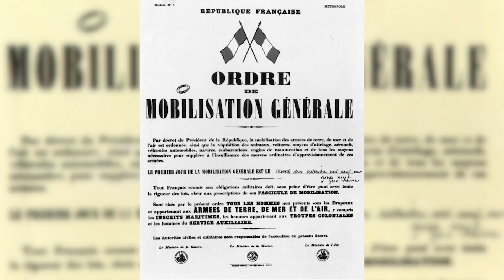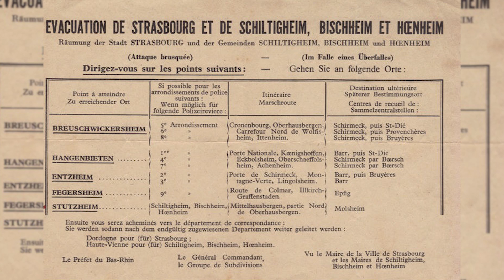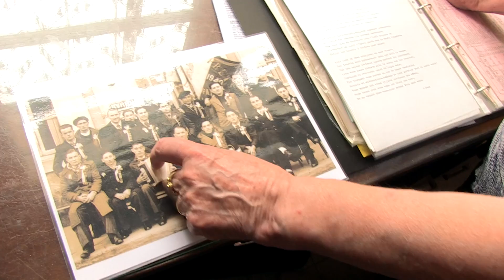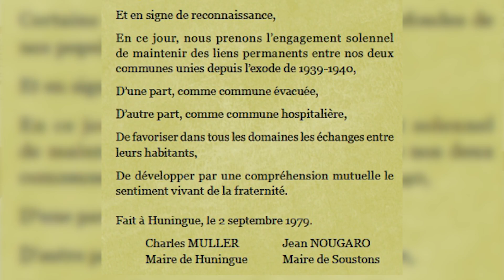Il y a 75 ans, les Landes accueillaient 26 000 Alsaciens...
En septembre 1939, aux premiers jours de la guerre, 600 000 Alsaciens vivant entre la frontière et la ligne Maginot sont évacués à 1000 km de chez eux, vers le Sud-Ouest de la France.
Quelque 26 000 Haut-Rhinois seront accueillis dans les Landes pendant près d'un an.
Pour les 75 ans de cette évacuation, 1500 Alsaciens et Landais se sont retrouvés à Mont-de-Marsan à l'invitation des associations de jumelage. L'occasion de revenir sur ces mois de privation, mais aussi de découverte de l'autre et d'intégration.